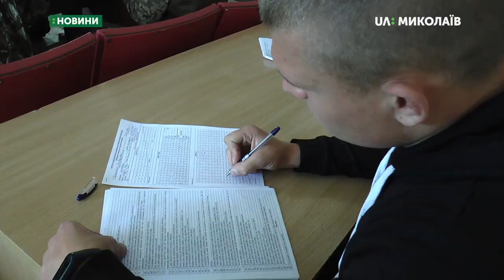Шукачів роботи запросили до 79-ї десантно–штурмової бригади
Обласний військовий комісаріат та Миколаївський обласний центр зайнятості на базі 79-ї окремої десантно-штурмової бригади провели спільний захід – День відкритих дверей. Гостям військової частини розповідали про переваги служби за контрактом.
Авторка: М. Савіцька